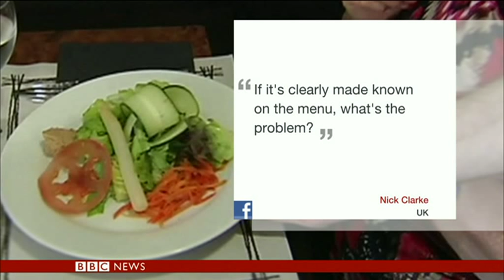Anne-Marie Tomchak, BBC World News: French Restaurants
Anne-Marie Tomchak (McNerney) gathers some of the World's Newsroom food enthusiasts to chat about the prospect of a new law ordering French restaurants to identify if a meal has been microwaved or pre-prepared. She speaks to Frenchman and Focus on Africa Editor Stephane Mayoux and award winning food writer and BBC producer Fuchsia Dunlop. Are the gastronomic giants are losing their 'je ne sais quoi'?